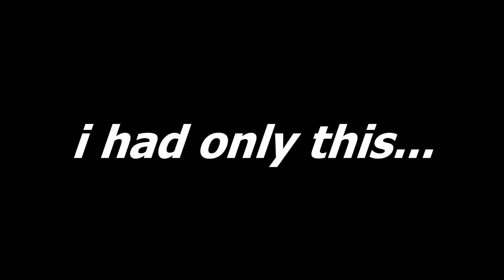Dragonballz songoku glowing using sony vegas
Dragonball: son goku glowing, using sony vegas pro